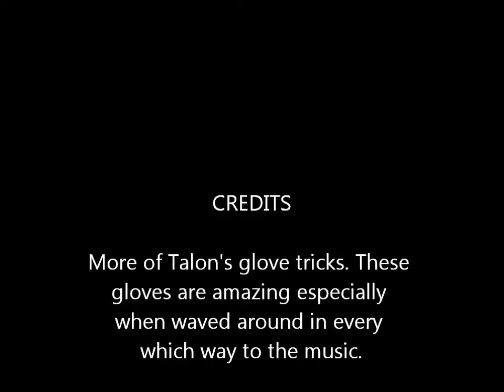Talon's Glove Tricks!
More of Talons glowing gloves. He uses his skills and movement of the glowing gloves to the beat of the music.